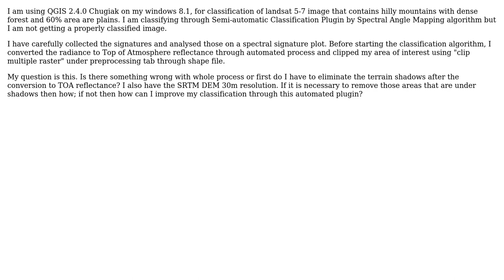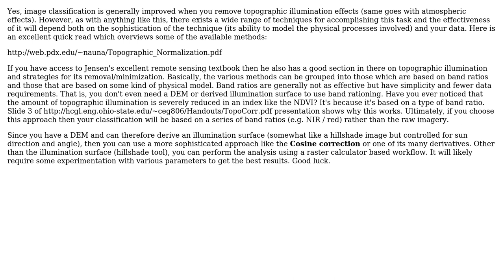GIS: How to Remove Topographic Effects Like Shadows from Landsat Image?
With thanks & praise to God, and with thanks to the many people who have made this project possible! | Content (except music & images) licensed under CC BY-SA | Music | Images & others | With thanks to user WhiteboxDev user Waseem Ali user Joseph user Fezter and the Stack Exchange Network Trademarks are property of their respective owners. You are responsible for your own actions.